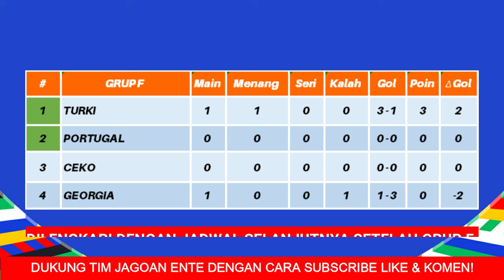Hasil Piala Eropa 2024 - Turki vs Georgia - Klasemen Piala Eropa 2024 Terbaru - UEFA EURO 2024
Hasil Piala Eropa 2024 Tadi Malam - Turki vs Georgia - Klasemen Piala Eropa 2024 Terbaru Hari Ini - UEFA EURO 2024

inilah hasil lengkap pertandingan Piala Eropa 2024, Rabu 19 Juni 2024

Berikut hasil Piala Eropa terbaru hari ini
rabu, 19 juni 2024
hasil turki vs georgia 3-1
hasil austria vs perancis 0-1